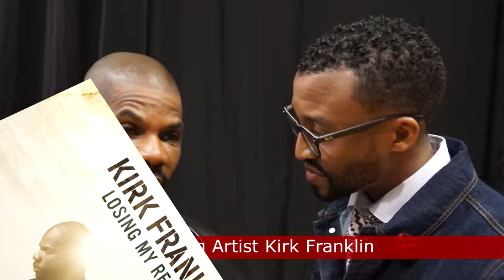Kirk Franklin Talks With Chedrick Cohens at the 2015 Dove Awards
Inner City Gospel has been serving in Ministry since 2003.  It’s visionary, Pastor Jeffrey S. Akers, who serves as director, producer and co-host, leads a dynamic team.   The team includes Mr. Chedrick Cohens, the Host and MC who spreads joy and laughter and brings inspiration to Inner City Gospel viewers.